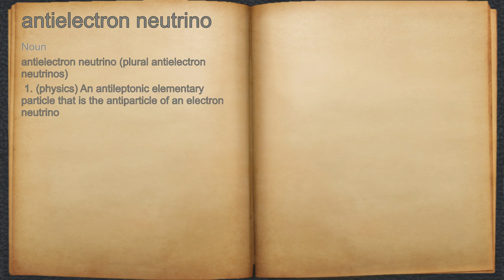What does antielectron neutrino mean?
A spoken definition of antielectron neutrino.

Intro Sound:
Typewriter - Tamskp